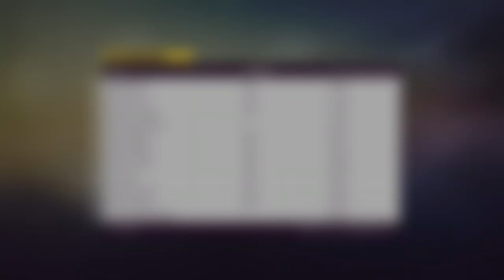Building a race to pickup 1.5 million or more Skill points! Forza Horizon 5